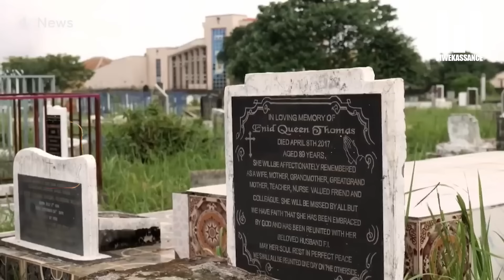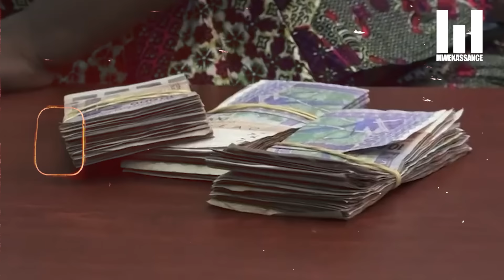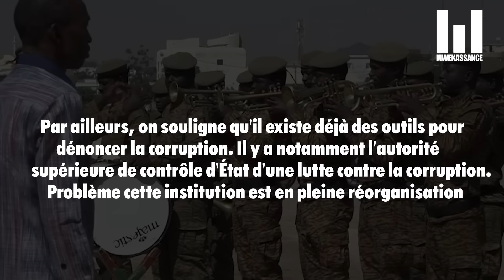IBRAHIM TRAORÉ CHOQUE LE MONDE, RAVAGE AU SIERRA LÉONNE